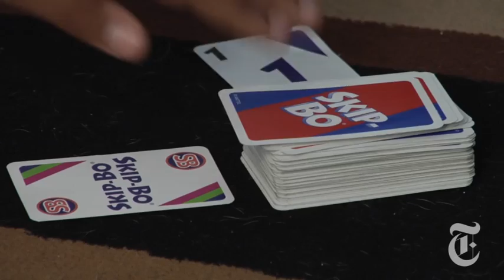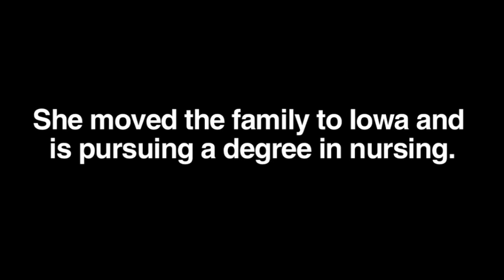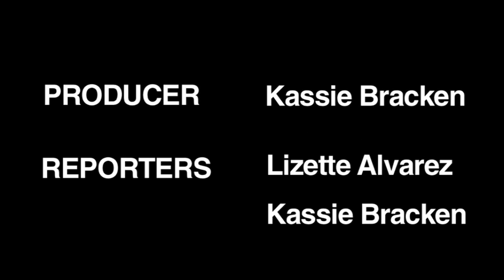U.S.: Women at Arms: Mother and Medic | The New York Times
In 2004, Jaymie Holschlag left her two children to serve in Iraq. The separation was challenging, but the transition home was also difficult. Now the family prepares for a second deployment.